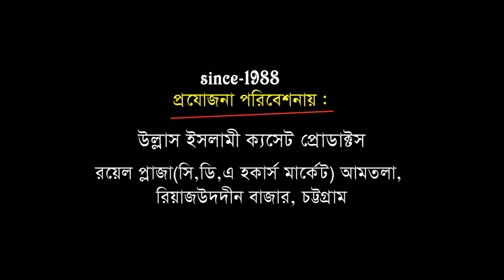নুরে বাংলা হুজুরের শ্রেষ্ঠ মোনাজাত | Noor e Bangla | Bangla Waz | Ullash Icp